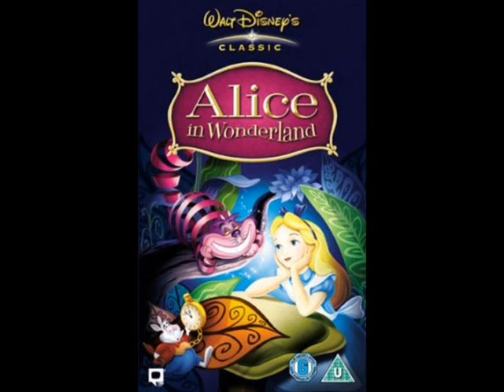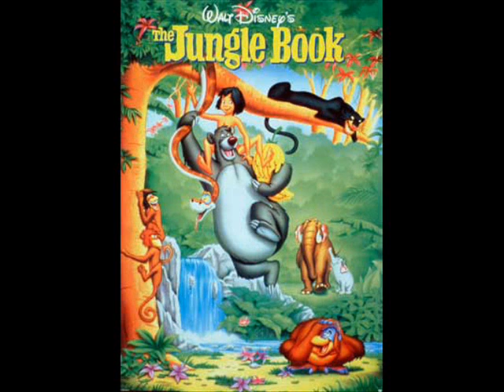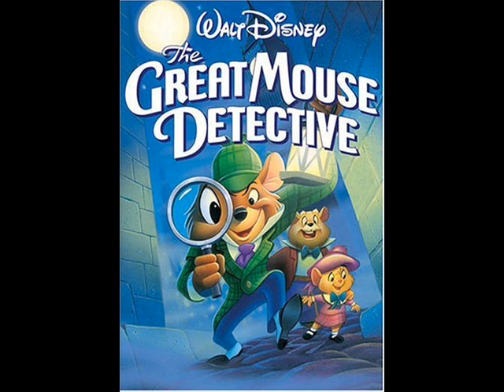Walt Disney Movies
i created this video cuz i looooove disney..hope u enjoy it

all the Copyrights do Not belongs to me
owned or licensed by UMG.

stickwitu by PussyCat Dolls and it belongs to A&M records

and " rose " belongs to Sony records